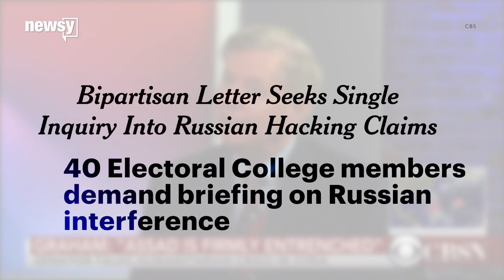Priebus: Trump would accept proof of Russia hack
U.S. intelligence officials appear to agree Russia interfered with the 2016 election, but Donald Trump  wants proof.